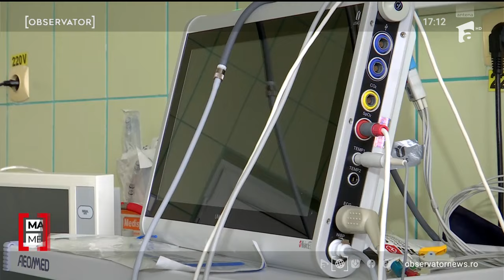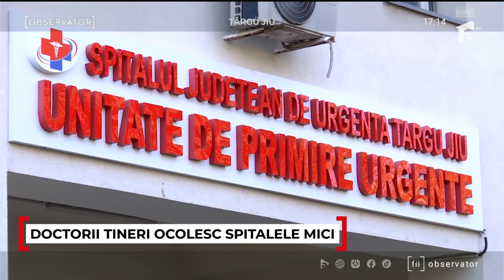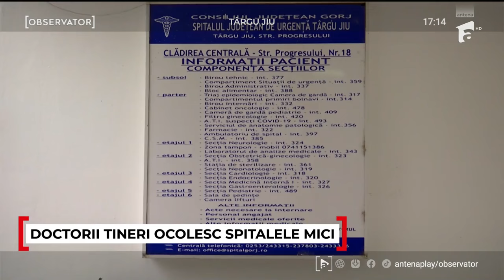Un spital din Târgu Jiu e în criză de medici cardiologi. Salariul poate ajunge și la 15.000 de lei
medici greu de gasit noua